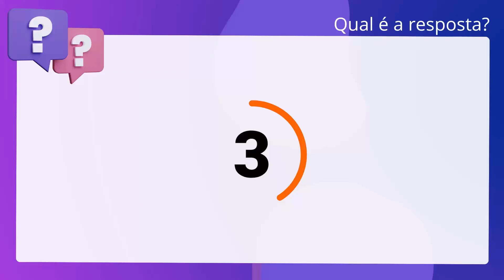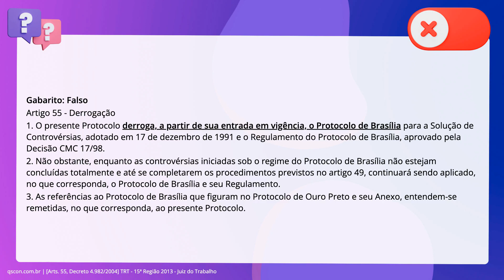QScon Direito: [Arts. 55, Decreto 4.982/2004] TRT - 15ª Região 2013 - Juiz do Trabalho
Arts. 55, Decreto 4.982/2004 | TRT 15ª Região 2013 | Juiz do Trabalho

Sobre o Protocolo de Olivos, relativo ao MERCOSUL, julgue o item que segue. Altera o mecanismo de resolução de controvérsias previsto no Protocolo de. Brasília.

Gabarito: Falso